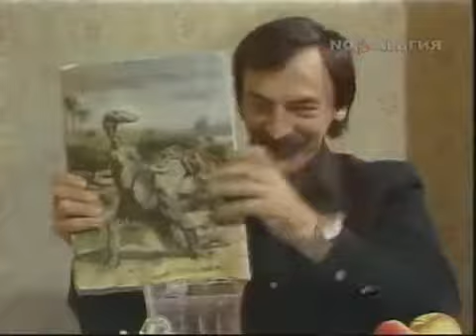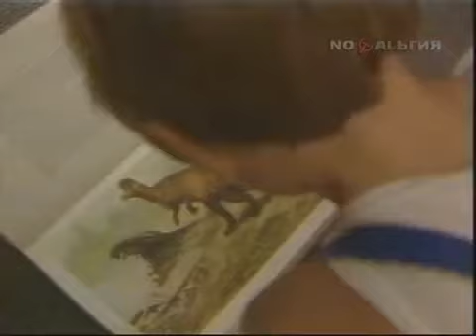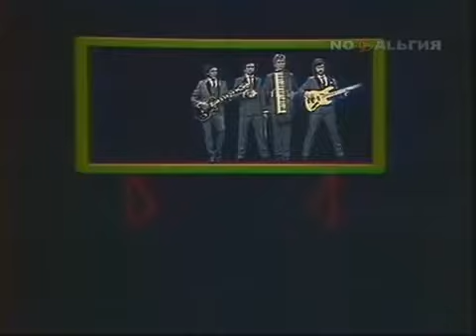Утренняя почта - По заявкам детей (1986)